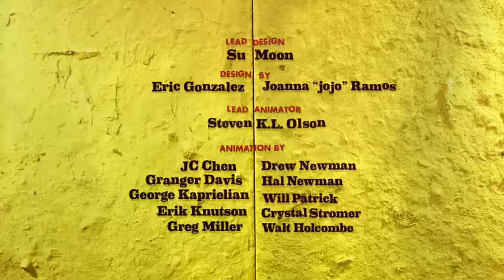MAD Theme Song & Credits